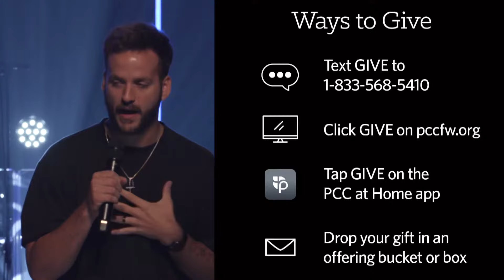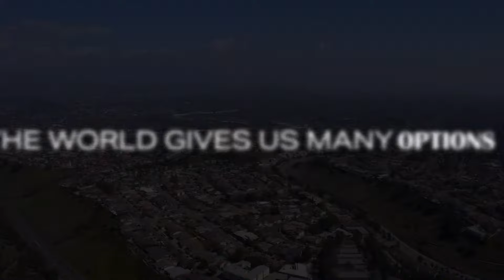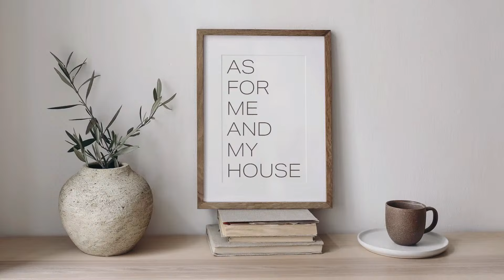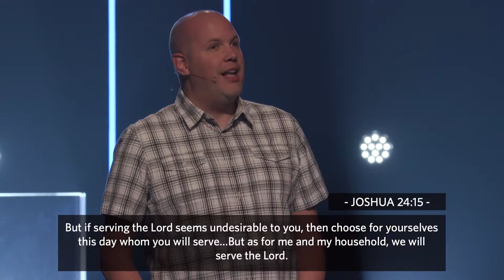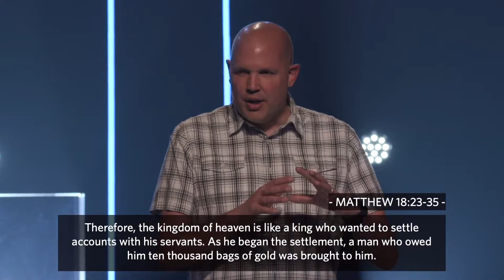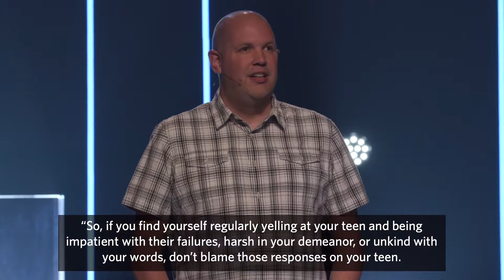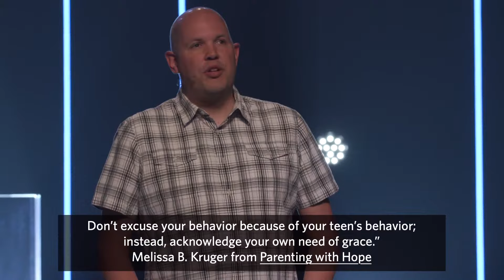As For Me And My House | The Necessity Of Grace